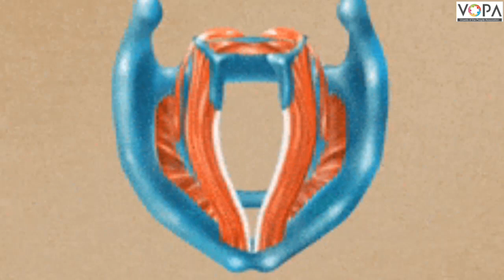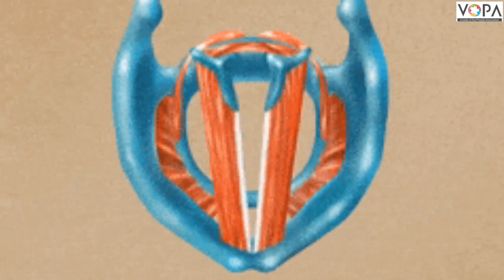6th | Science | Chap 13 | ध्वनी | V5 | V-School